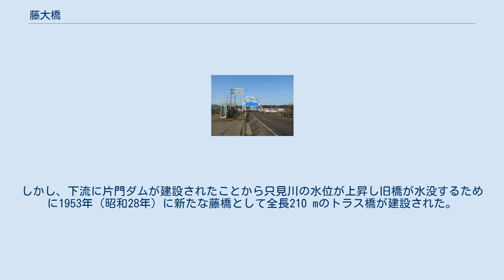藤大橋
藤大橋（ふじおおはし）は、福島県河沼郡会津坂下町大字坂本 - 柳津町大字藤の只見川に架かる国道49号の橋長219 m（メートル）のトラスドランガー橋。
藤大橋以前に架橋されていた藤橋についても説明する。
 会津坂下町と柳津町を隔てる一級河川只見川を渡り、国道49号を通す。
東詰は河沼郡会津坂下町坂本に位置し、「藤わかれ交差点」がありJR只見線会津坂本駅周辺へ向かう国道252号旧道（沼田街道）と分岐する。
更に東進すると国道252号現道が分岐する磐越自動車道会津坂下インターチェンジ交差点があり、七折峠を抜ける七折峠トンネルに至る。
西詰は河沼郡柳津町藤に位置し、付近には福島県道342号藤小椿線への分岐があり、更に西進すると藤峠を抜ける藤トンネルに至る。
 老朽化が進み幅員狭小であった従来の藤橋から架け替えられたもので、1981年度（昭和56年度）から事業化され1985年（昭和60年）に完成した全長219 mのトラスドランガー桁橋である。
建設当時、支間長175 mのトラスドランガー橋は東洋一の規模であった。
そのために昭和60年度全建賞を受賞している。
 藤大橋架橋以前に供されていた橋である。
当地における架橋は1885年に初代藤橋として全長108 mの木橋が架けられた ことから始まる。
以後流出と架橋を繰り返し、1927年（昭和2年）にはコンクリート橋脚の吊橋が建設された。
しかし、下流に片門ダムが建設されたことから只見川の水位が上昇し旧橋が水没するために1953年（昭和28年）に新たな藤橋として全長210 mのトラス橋が建設された。